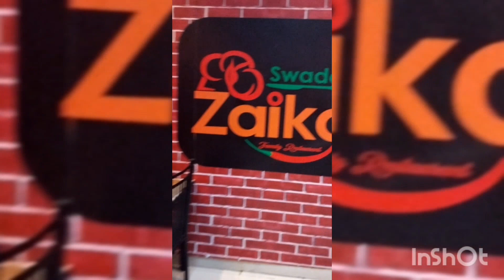Dev ❤️Sneha vlog, zaika Restaurant..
dev ❤️ sneha vlog.  🌎...muniguda in front of  govt college 👍(dist, Rayagada)!...